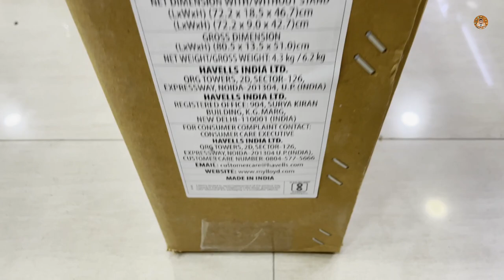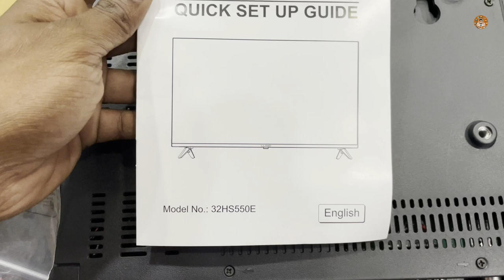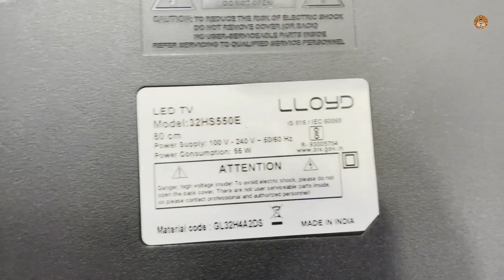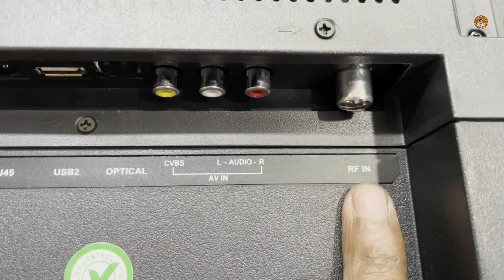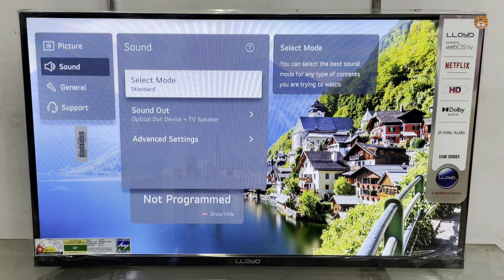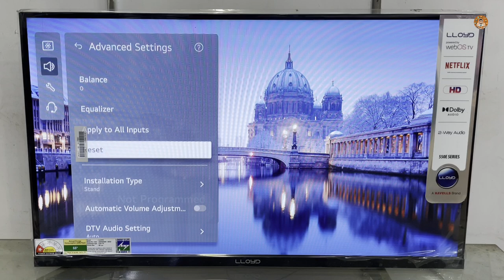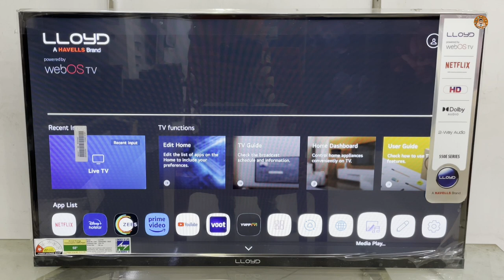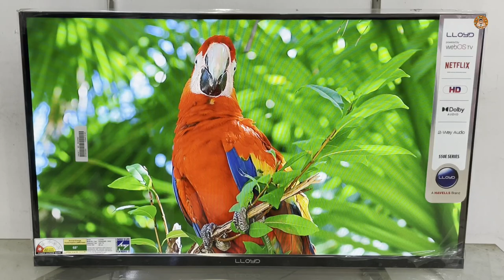LLOYD 32HS550E 2023 || 32 Inch Webos Smart Tv Unboxing And Review || Complete Remote Demo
Hello guys Soo presenting our new Lloyd 32 inch Smart Tv Unboxing video ,Get alerts when we release any new video,TURN ON THE BELL ICON on the channel!

𝗕𝘂𝘆 𝗟𝗶𝗻𝗸 ☞︎︎︎ 🄲🄾🄼🄸🄽🄶 🅂🄾🄾🄽

QUERY SOLVED:
1. How to Screen mirroring Lloyd 32 Inch Webos Smart tv
2. Lloyd 32hs550e Hd Webos Smart Tv Complete Demo
3. How to Bluetooth Connect Lloyd Webos Smart Tv
4. Best Budget Smart led tv In 2023 Complete Review
5. How to Installation Lloyd Smart Tv 2023 With Demo